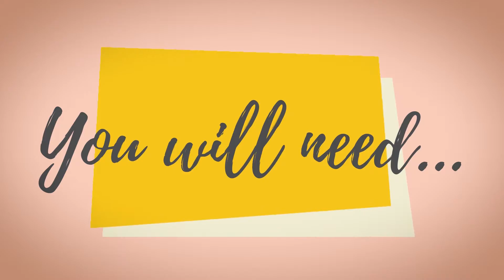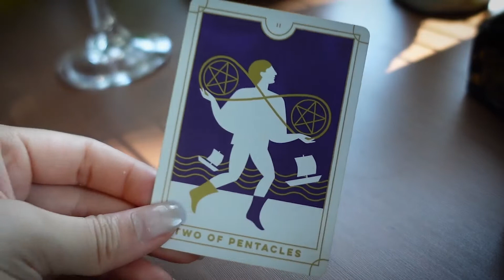Celebrate the autumn equinox with FIERY MABON COCKTAIL!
It's Mabon! Time for some good ol' autumn fun.
It's really quite simple to celebrate. Eat some good food, drink some yummy drinks (like this one), and set something on fire! Safely, of course.
Enjoy the flickering fire and cozy vibes as you enjoy the fruits of your labour, and look to the future.

Blackberry Shrub: yields 1 cup
1/3 cup mashed fresh blackberries
1/3 cup demerara sugar
5 fresh sage leaves
1/3 cup room-temp water
1/3 cup apple cider vinegar

Add blackberries, sugar, sage, and water into a small pot.
Bring to a boil and pour into a mason jar.
Add vinegar and cool for 10 minutes.
Cover and store for 1 week before straining out the solids.
Cover and store refrigerated for 2 more weeks before using.

Fiery Mabon cocktail: serves 1
2 ounces of scotch
1 tbsp Blackberry Shrub
1 1/2 tbsps honey syrup
2 dashes angostura bitters
3 fresh sage leaves
Orange peel for garnish

First, grab a cocktail shaker.
Add your scotch, blackberry shrub, honey syrup, bitters and sage.
Add ice, and shake.
Strain your cocktail into a glass.
Lastly, add a flamed orange peel.